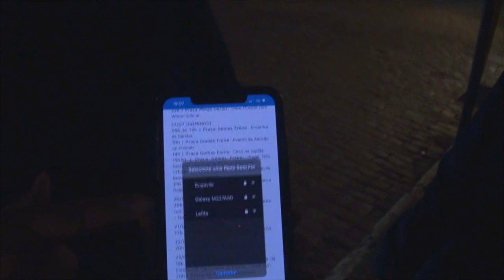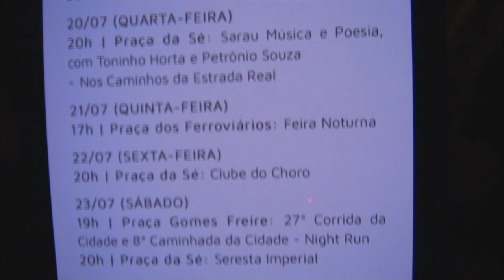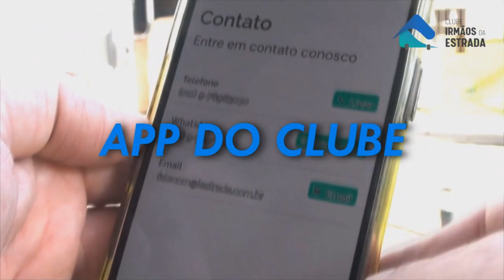# 349 Roubada em Mariana?? Cadê o Toninho Horta no Festival de inverno??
Neste episódio saímos de Tiradentes e fomos até Ouro Preto com a galera do Clube Irmãos da Estrada. Vem com nóis!!!